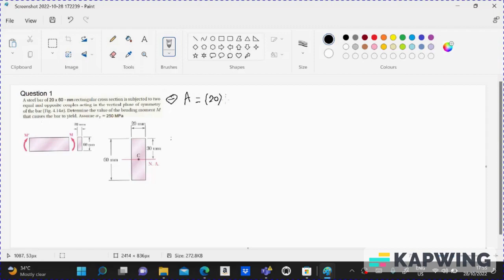صالح الوارد / Pure Bending / Mechanics of Materials